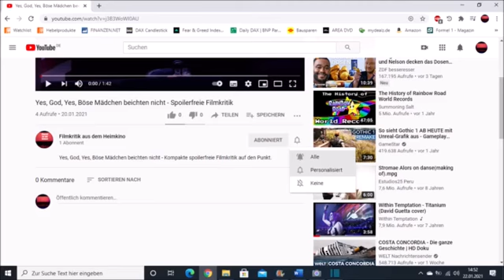The Lego Movie 2 - Review Kritik Trailer mal anders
Eine kompakte und spoilerfreie Filmkritik zu "The Lego Movie 2". Ich achte bei meinen Filmkritiken stets darauf, dass nichts von der Story vorweggenommen wird und empfehle auch vorher keine Trailer zu gucken, da diese oft Entwicklungen in den Filmen vorgreifen, was das Filmerlebnis trüben kann.